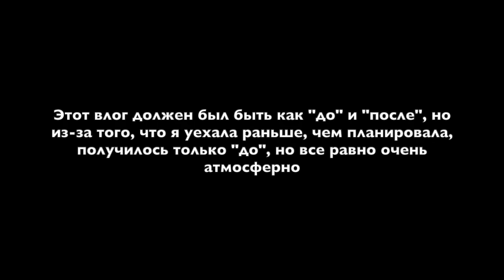ТРЕНИРУЕМСЯ С ДЕВЧОНКАМИ НА ВМХ В ЛЕГЕНДАРНОМ СКЕЙТПАРКЕ🔥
Этот влог должен был быть о том, как мы прогресснули за 2 недели в краснодарском скейт-парке, но что-то пошло не так...